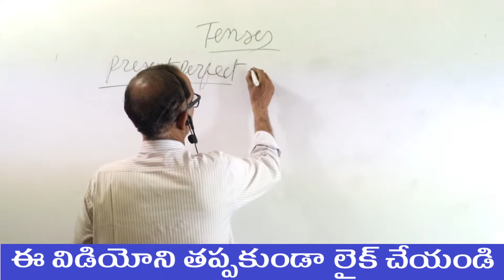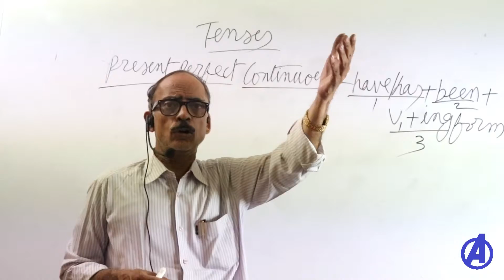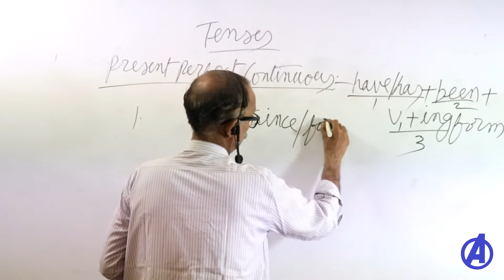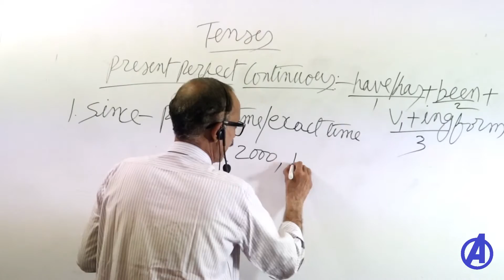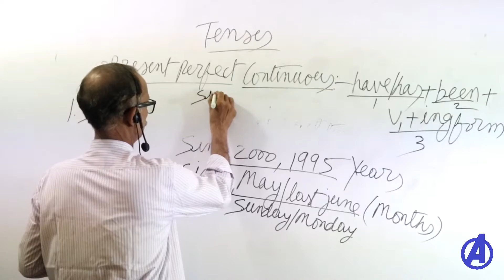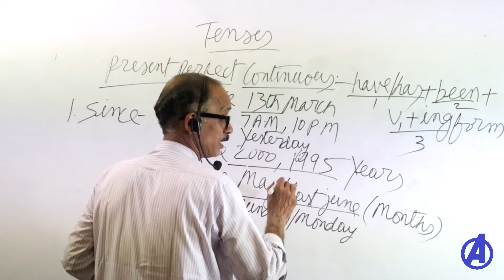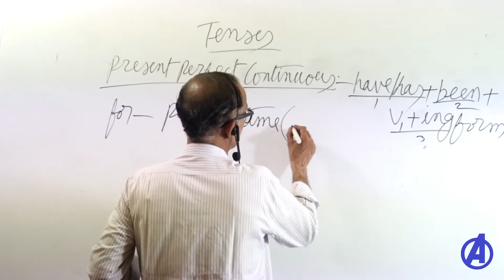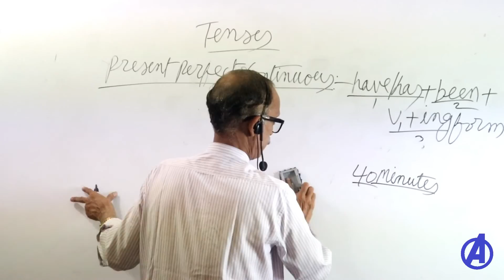English Grammer || Ap Telangana Tet Dsc Sa Sgt Classes in Telugu ||AP Telangana Police Constable Si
General English Grammer Classes For Ap Telangana Dsc & Police - Present Perfect  Continuous Tense.